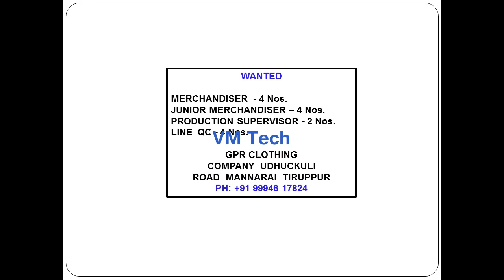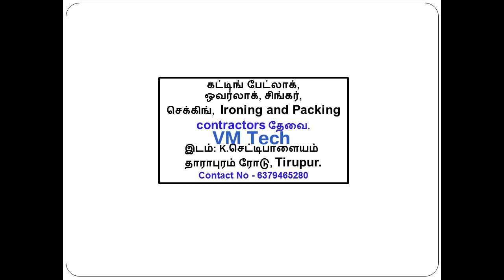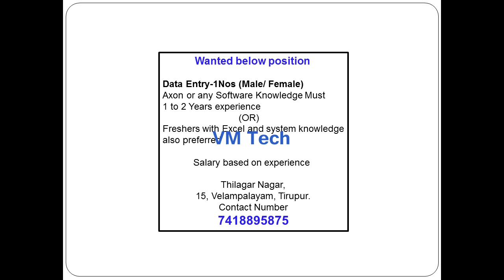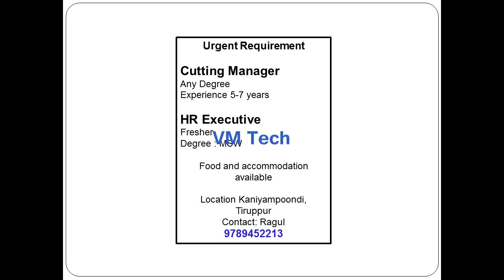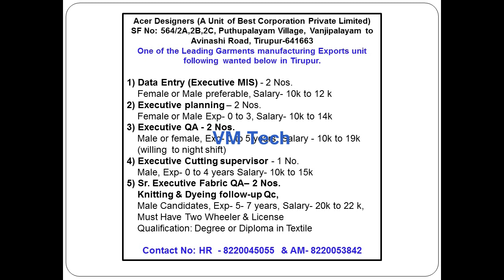Private Jobs in TIRUPUR Today 01 10 21 Latest updates